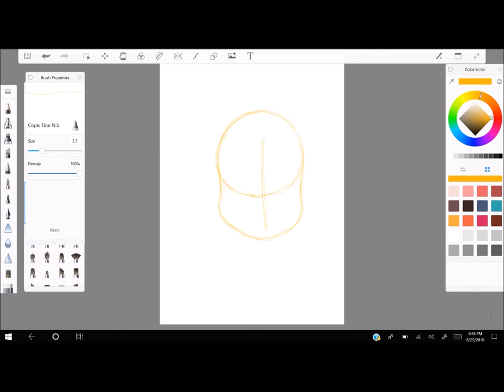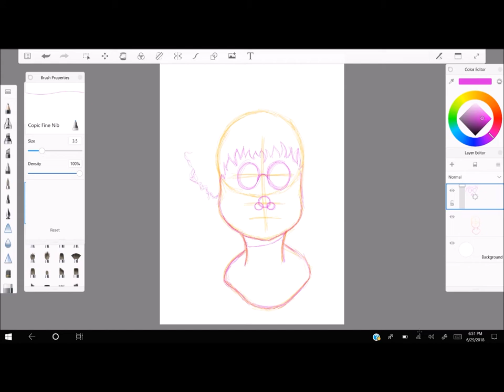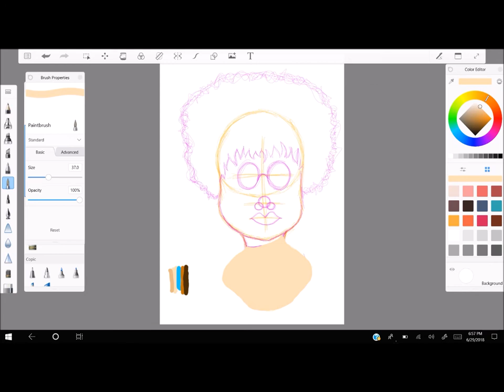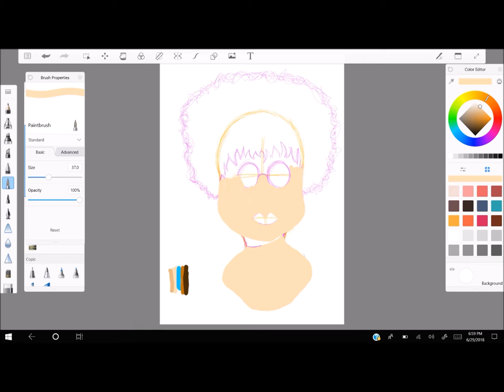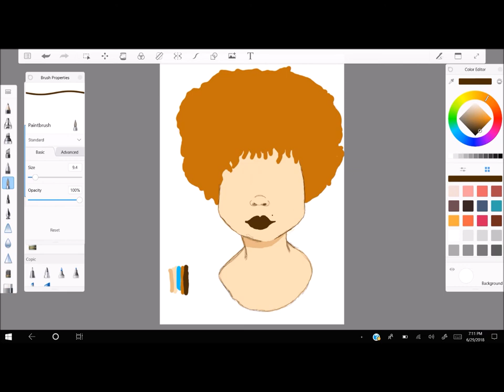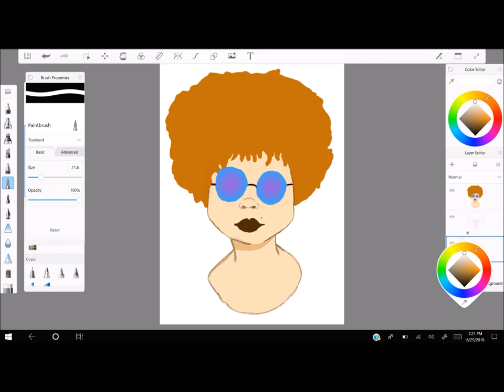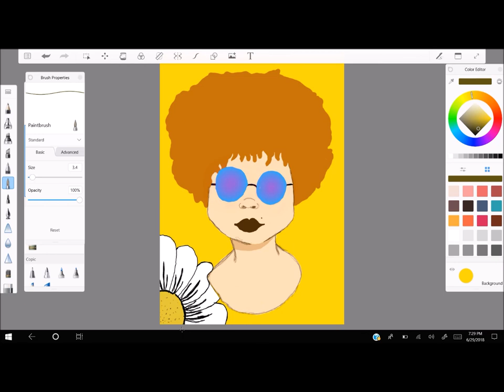WATCH ME DRAW! Speed Paint Digital Abstract Art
Hello lovelies!
Here is a speed paint of one of my most recent digital drawings, SunFlowered.
Software: Autodesk Sketchbook Pro
Done on an HP Envy 2-in-1 Laptop
With a Wacom Bamboo Ink Stylus